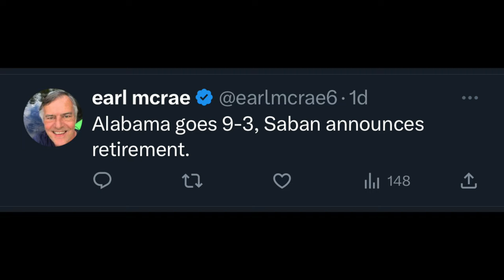Bold Prediction: Alabama Wins National Title, Nick Saban Retires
What Nick Saban hang it up if the Alabama Crimson Tide wins another national championship under the greatest college coach of all time?